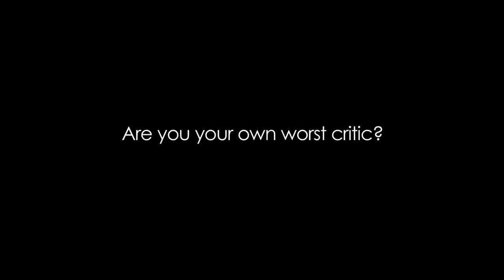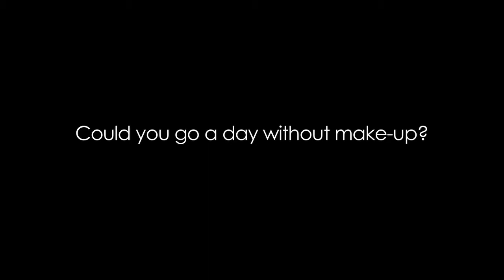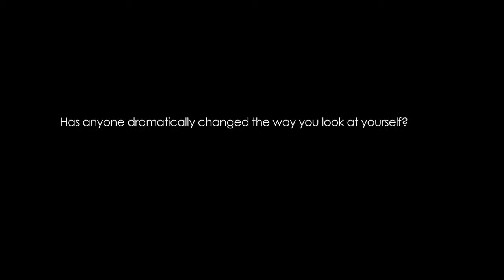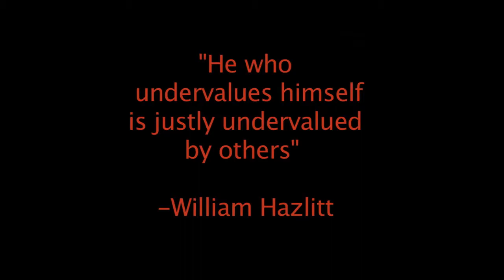Criticism (June 2011)